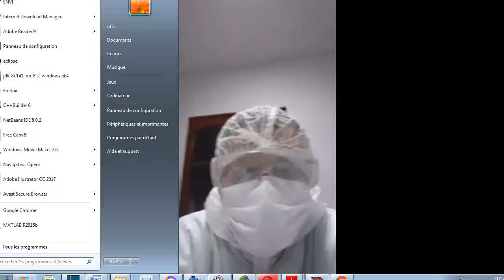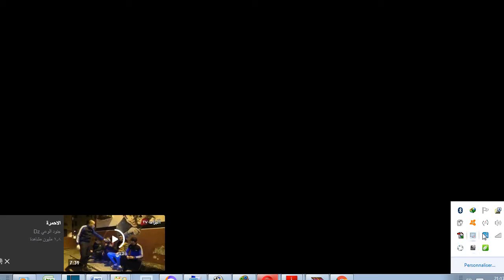طبيب من مستشفى البليدة مصلحة الكورونا يتحدث عن الوضع